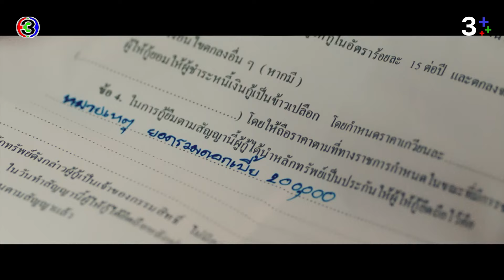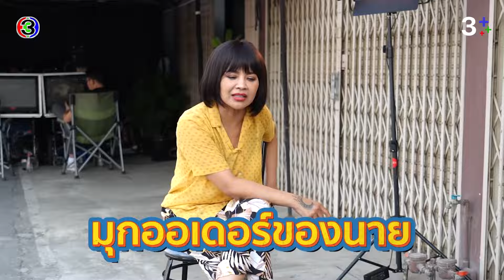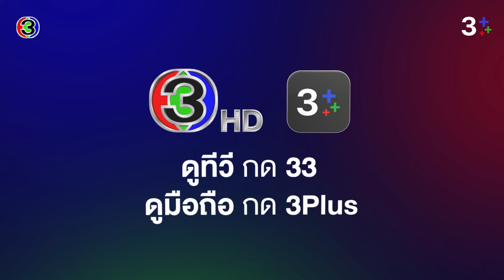เปิดโปรไฟล์นายมานะ | Ch3Thailand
พบเบื้องหลังของภาพยนตร์ "มานะแมน" นำทีมเรียกเสียงฮาโดย นายณภัทร โอ๊ตปราโมทย์ และ จ๊ะนงผณี นอกจอยังฮา ยังสุด ยังสนุกขนาดนี้ ในจอจะขนาดไหน ไปเติมรอยยิ้มและพลังใจให้เต็มกันได้ในภาพยนตร์ มานะแมน วันนี้ ในโรงภาพยนตร์